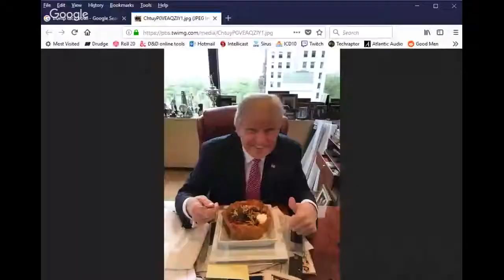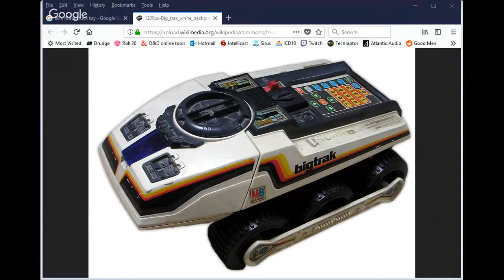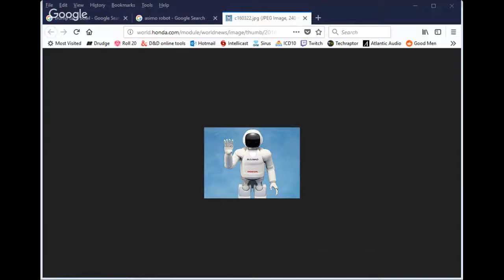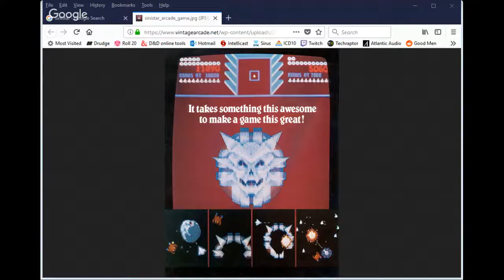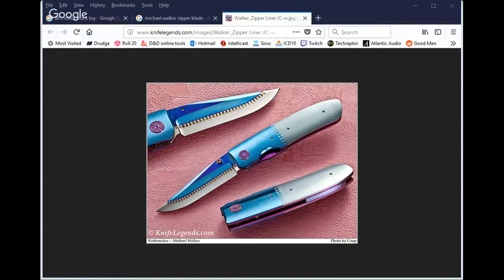Discussion with K.H. Daily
Discussion about knives, the outdoors, food and monkeybusiness with K.H. Daily of K.H. Daily Knives.